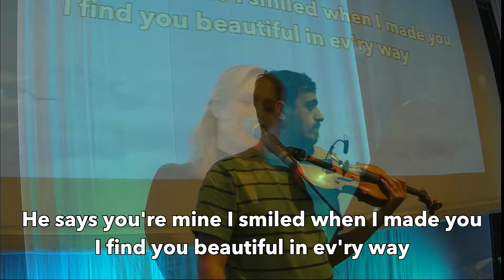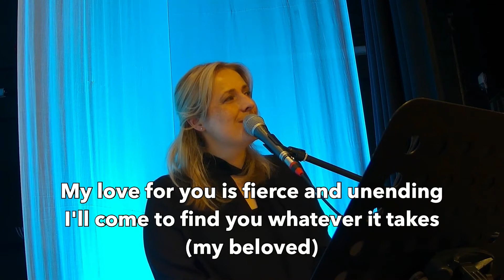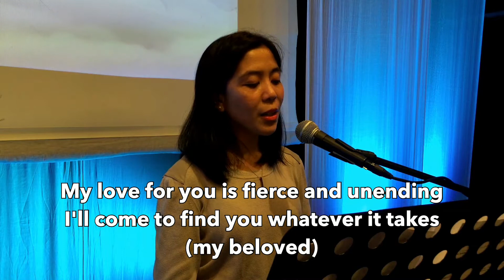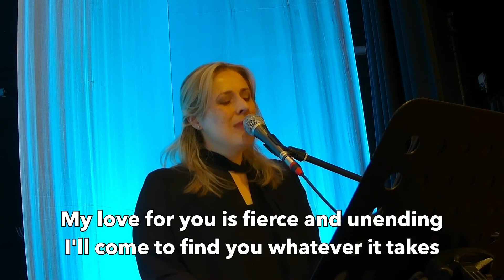„Belovedness“ - ANCL WORSHIP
Worship @Home during the pandemic by ANCL WORSHIP
Ben Shive | Michael Farren | Sarah Kroger Quaglia | Tony Wood
• Tony Wood Songs (Admin. by Curb Music Publishing)
• Farren Love And War Publishing (Admin. by Small Stone Media)
• Fiat Music (Admin. by Small Stone Media)
• Integrity's Alleluia! Music (Admin. by Small Stone Media)
• Integrity's Praise! Music (Admin. by Small Stone Media)
• Junkbox Music (Admin. by Small Stone Media)